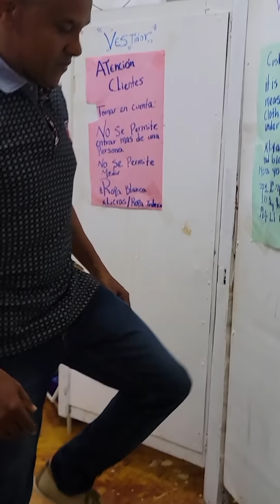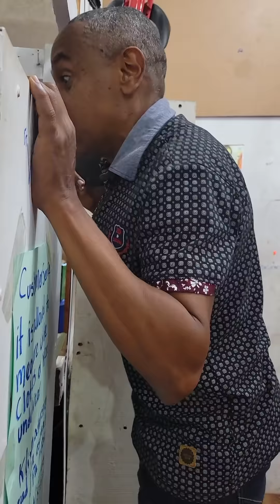Viejo atrevido toma fotos indeb1das a las chicas pero al final recibe lo que merece